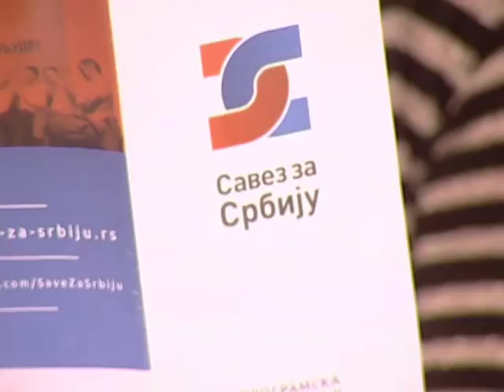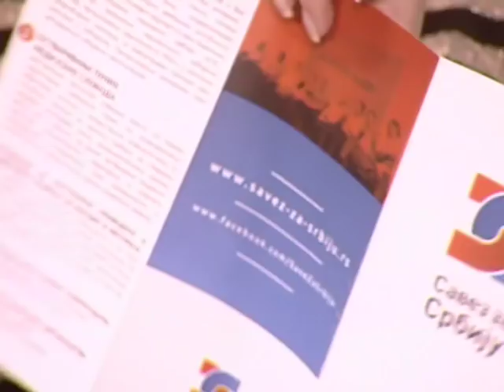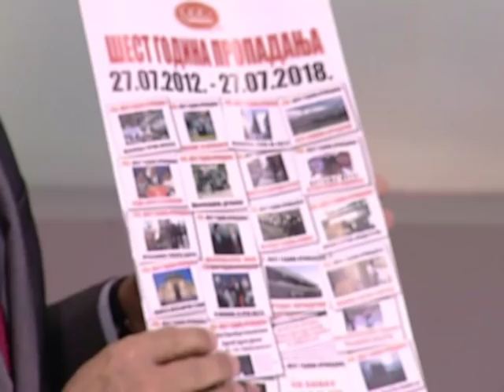EMISIJA UZ JUTARNJU KAFU 13.11.2018.JANKO VESELINOVIĆ